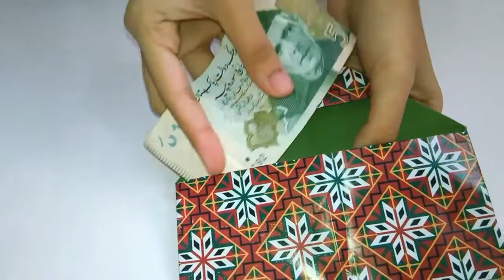DIY Beautiful Heart Envelope | Making Envelope | Made By Craft With Creativity.